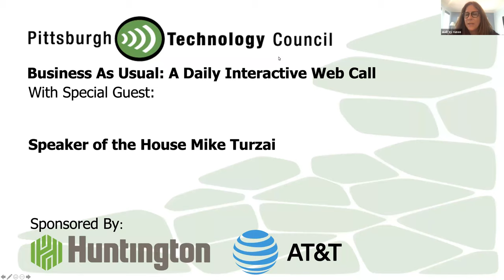Business as Usual with PA House Speaker Mike Turzai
We are pleased to welcome back PA House Speaker Mike Turzai to Business as Usual today at noon. As the the Commonwealth slowly reopens its economy, Turzai will provide the latest updates and resources to help guide your business.